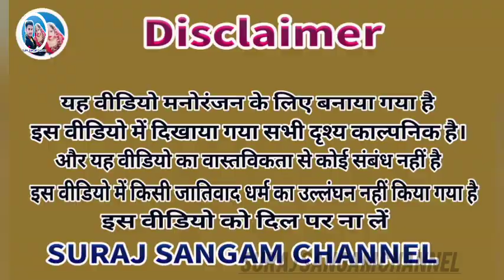गूंगा के चक्कर में चोरी |अवधी कॉमेडी | suraj sangam & Jyoti comedy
new comedy video full comedy video new viral comedy video comedy Desi comedy video
Desi comedy
dehati comedy video
funnycomedy
funny video
comedy show
comedy video download

video is for educational purpose only , copyright Disclaimer under section 107 ot the copyright act 1976, allowance is made for,,fair use,, for purposes such as kriticism , comment, news reporting teaching scholarship , and research .fair use is a use permitted by copyright statute that might otherwise be infringing .Non ,proflt , educational or personal use tips the balance in favour of fair use .